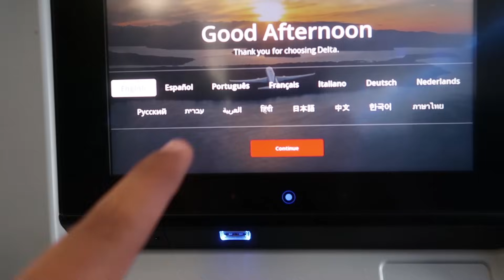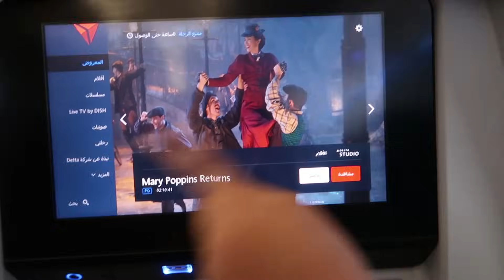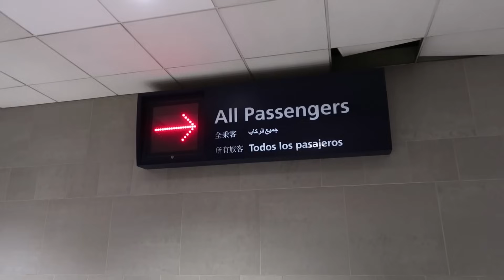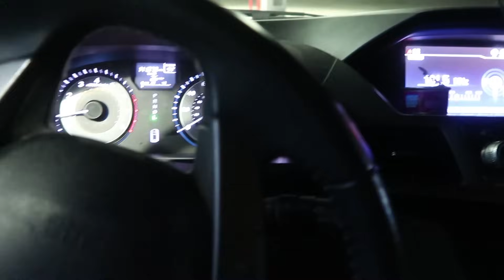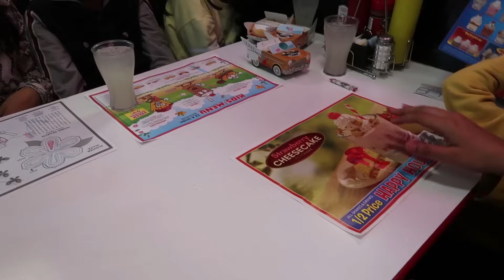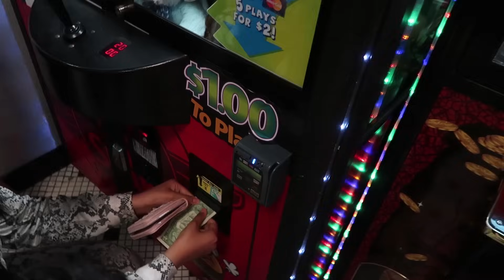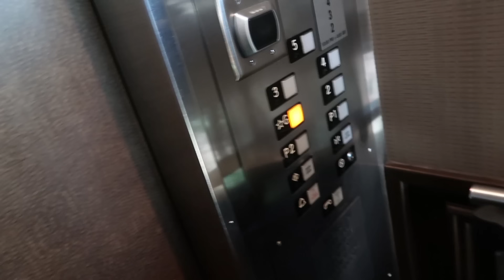حماس السفر وبدايه جنون المغامرة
لكل المجازين عسى الله يهنيكم
لكل اللي عندهم اختبارات قلوبنا ودعواتنا معاكم وباذن الله اختباراتك يسيره .

الحمد لله اقلعنا اليوم الى الحب الماضي اللي رحلنا عنه من سنين .. باذن الله هذي فقط البداية ومخطط لأشياء كبيره باذن الله تنبسطون معانا..

احداث اليوم جميله ومتسلسله .. باذن الله تعجبكم